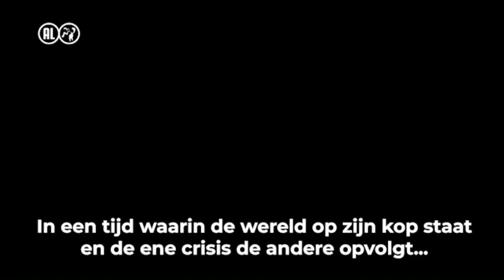Een Jaar Van Je Leven | SBS6 | Kandidaten Gezocht